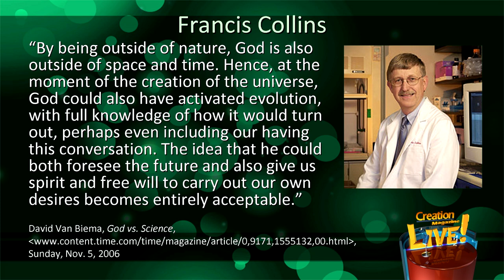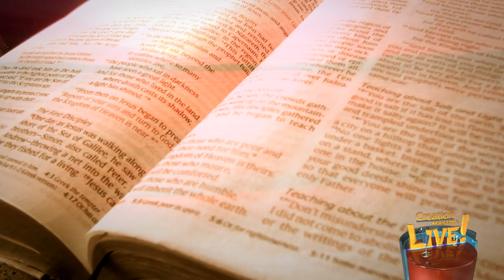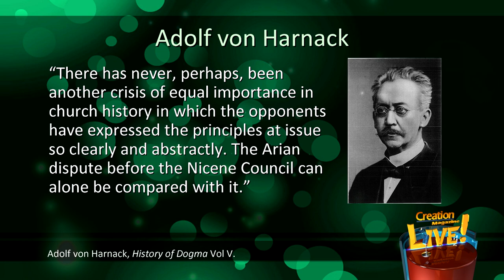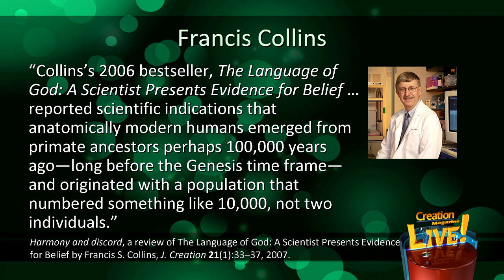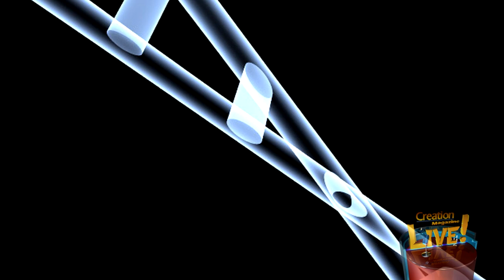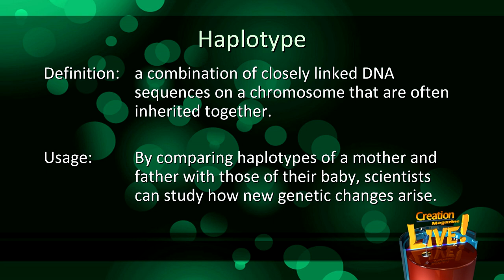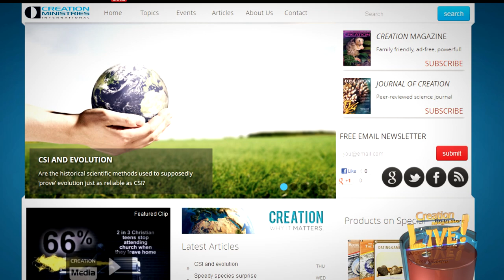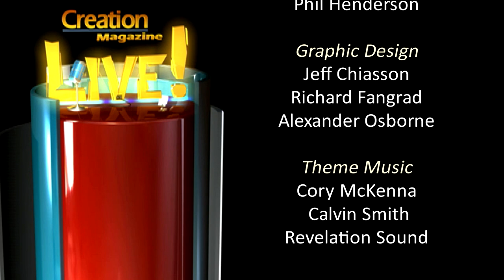How theistic evolution affects Christian theology (Creation Magazine LIVE! 4-08)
Some evolution-believing Christians have declared that the theory of evolution is compatible with the Christian faith. Can evolution be blended with the Bible? This episode takes a close look at the damage this kind of thinking has inflicted on the church, Christian theology and the average person’s perception of God.